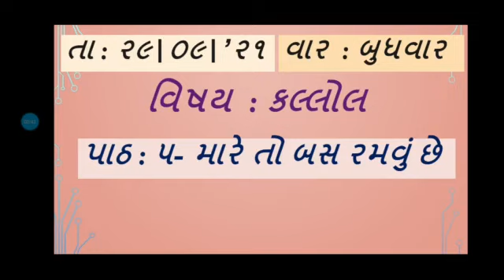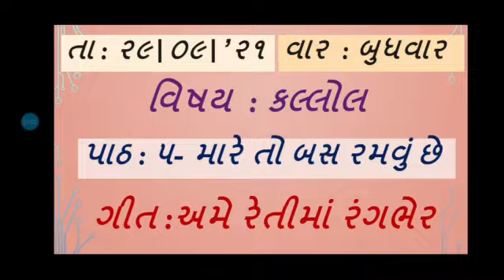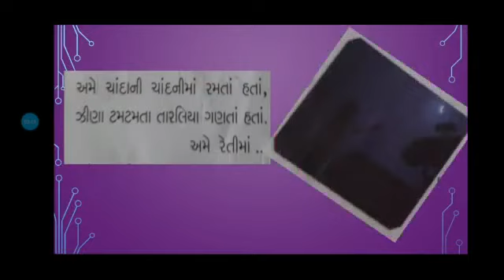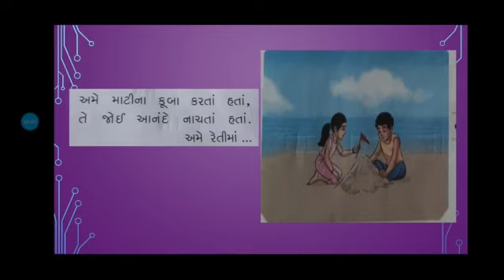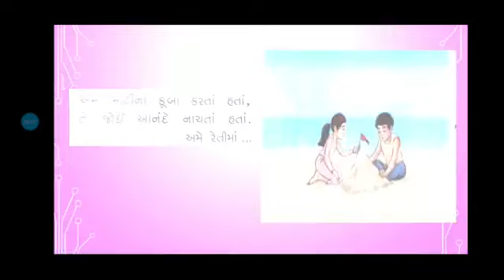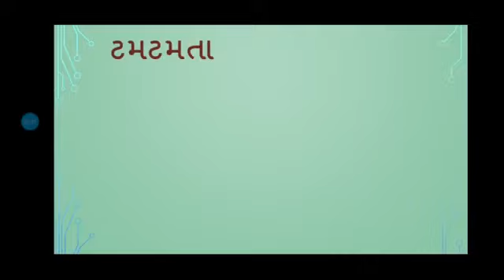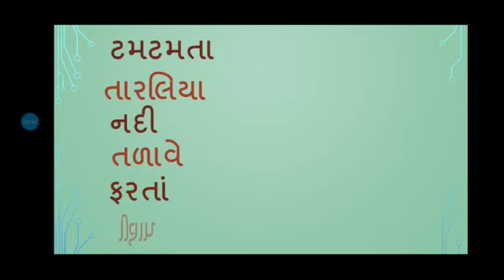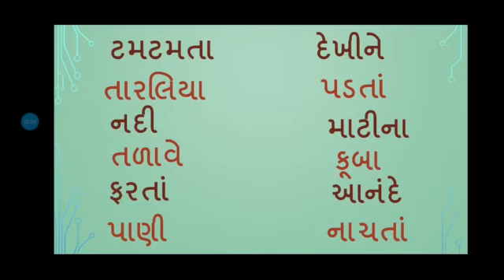Std 2 Kallol Sem 1 5 મારે તો બસ રમવું છે(ગીત - અમે રેતીમાં રંગભેર)